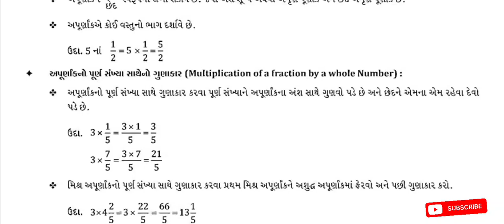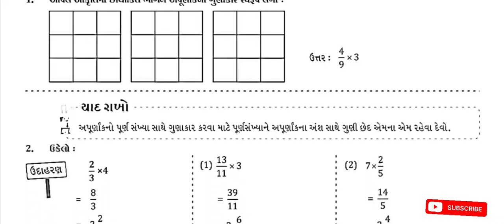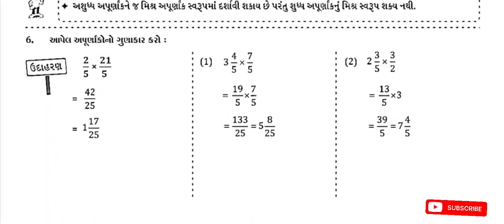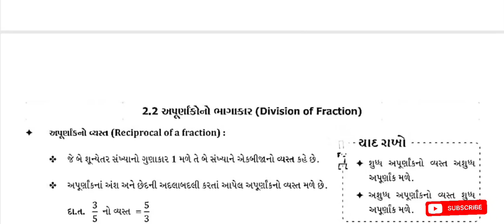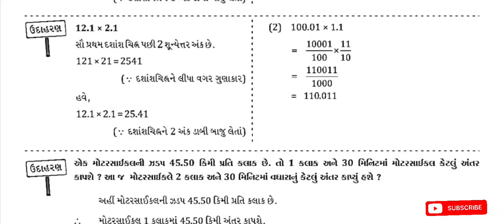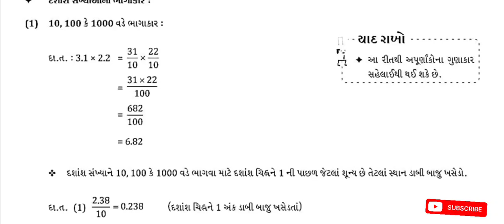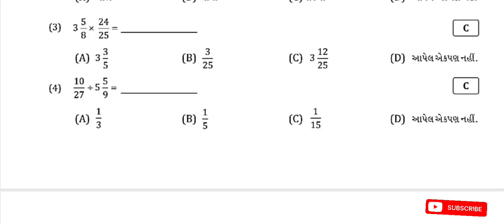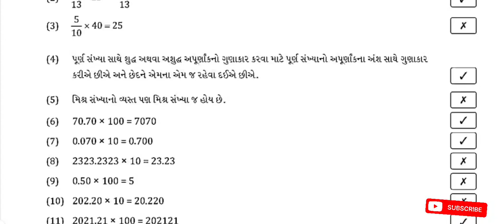dhoran 7 maths sem 1 ch 2 ideal swapothi solution | std 7 ganit ch 2 ideal inotebook solution